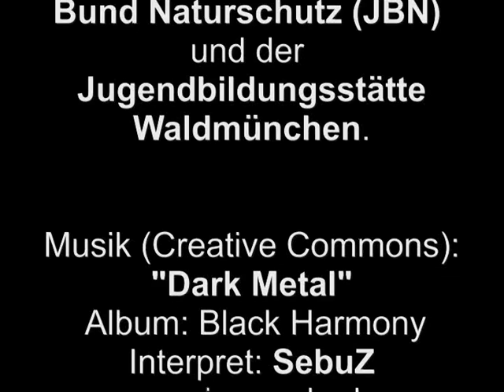Tatort Klima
Dieses Video wurde im Rahmen des Seminars "Kamera läuft... für unser Klima!" von der Jugendbildungsstätte Waldmünchen und der JBN erstellt.
Outtakes sind extra.
Viel Spaß ;)